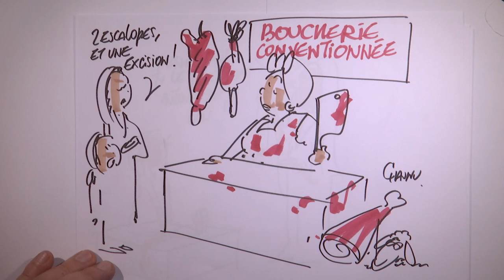Pauline Fréau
Les mutilées oubliées